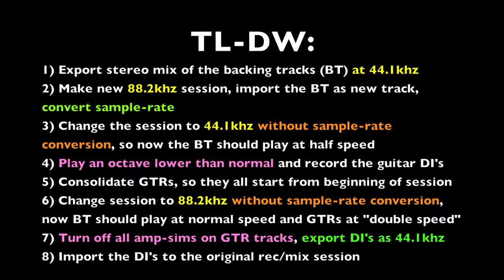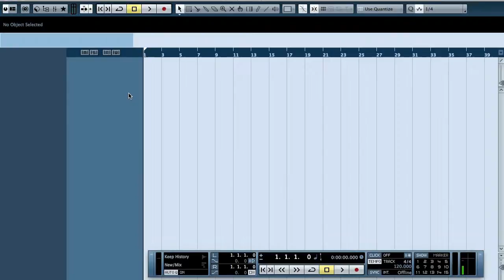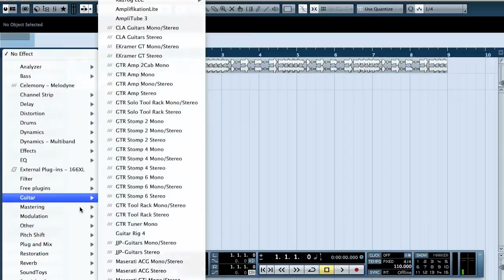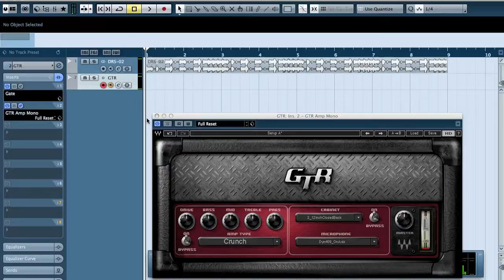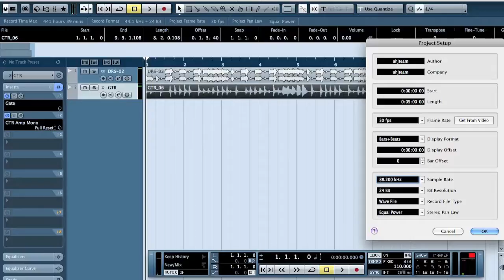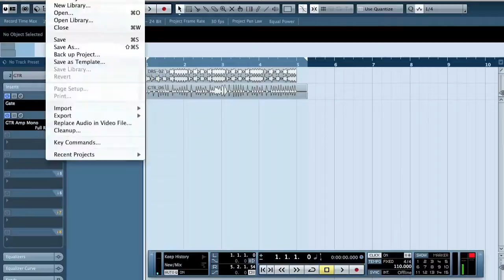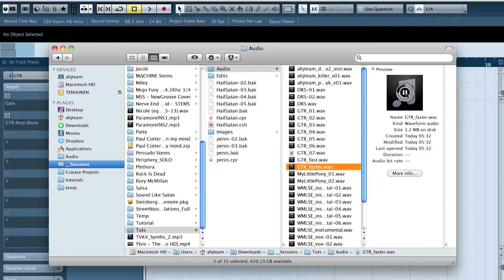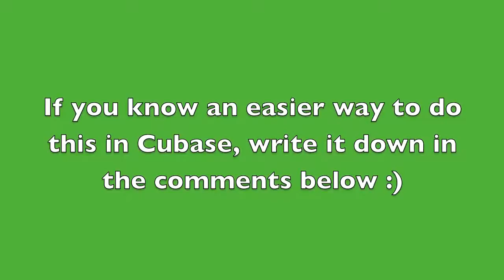Recording 301 -- How to record guitars half speed in Cubase (varispeed trick)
There is a few other ways to do this, like stretching regions with musical mode, but I found this gave least amount of artifacts.